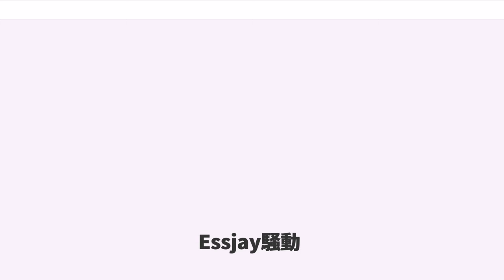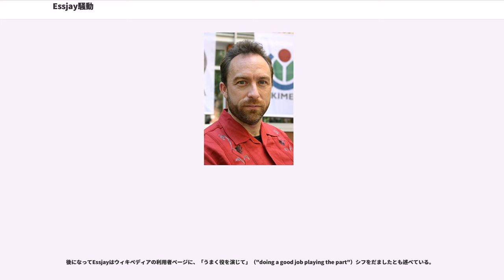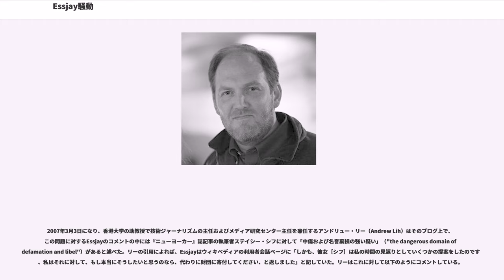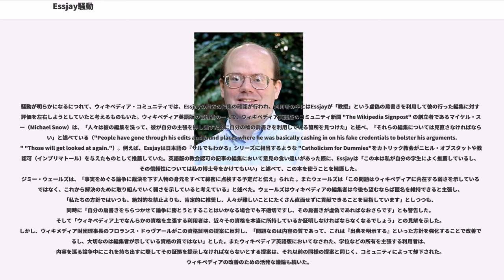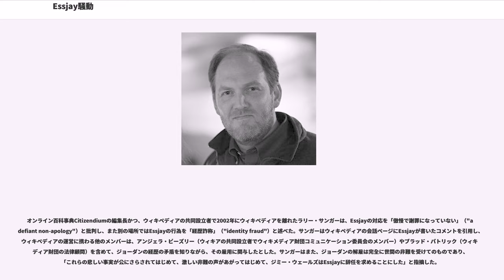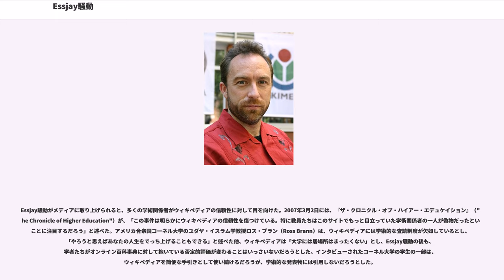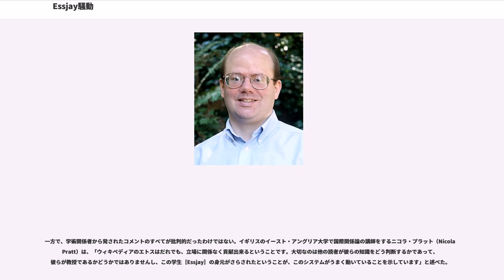Essjay騒動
Essjay 騒動（エスジェイそうどう）とは、2007年2月に英語版ウィキペディアで発生した騒動。英語版ウィキペディアの有力なで、ジミー・ウェールズの運営する会社ウィキアの有給コミュニティマネージャーでもあった Essjay（のちに本名はライアン・ジョーダンであると自ら明かした）がウィキペディアの利用者ページ、ならびに『ザ・ニューヨーカー』誌のためのステイシー・シフによる電話インタビューにおいて学歴詐称ならびに職歴詐称を行っていたことが発覚した。この騒動は単にEssjayが人格や経歴を詐称していたという問題にとどまらず、ウィキペディア（およびその方針と信頼性）自体への疑いを招き、またEssjayに与えられたような権限、支持、雇用などの決定の妥当性にも疑いを招いた。

Essjay騒動で明らかになった事実への反応はさまざまであり、オンライン、印刷、放送等各種媒体に亙った。ウィキペディアのコミュニティでは、Essjayの過去の編集を精査して誤りがないかの確認が進められる一方で、個人の同定のよりよい方法について議論が行われた。ウィキペディアの編集者としてはEssjayはあまり記事を編集しておらず、むしろ荒らし行為について指摘したり編集上の争いを解決することに多くの時間を割いていた。

ウィキメディアの共同設立者 ジミー・ウェールズは当初はEssjayがペルソナを用いていたことを擁護し、「偽名の一種であると考えるし、私としてはまったく問題ない」と述べていた。後になって、ウェールズはこの見解を撤回し、Essjayに対してウィキペディアの権限を返上し、ウィキアの職を辞するよう要求した。この撤回の理由についてウェールズは、「Essjayが偽の経歴を内容に関する紛争において利用していた」とわかったからだと述べている。

ピューリッツァー賞受賞歴をもつジャーナリストステイシー・シフは、ウィキメディア財団のあるメンバーからの推薦を受け、『ザ・ニューヨーカー』のウィキペディアに関する記事（"Know It All" 2006年7月31日）の取材のためにEssjayにインタビューを行った。『ニューヨーカー』誌によれば、Essjayは「ウィキペディアの管理者としての仕事について語るのには積極的だったが、利用者ページに記載した経歴以上には自身を同定することを避けた。」

インタビューの中でジョーダンは『ニューヨーカー』誌に対して、それまでウィキペディアの利用者ページに掲載していたとおり、神学と教会法の博士号所有者であり某私立大学のテニュアの教授であると自称していた。しかし後に明らかになったところによると、彼は24歳のコミュニティカレッジ中退者であり、学位は何も持っていなかった。『ニューヨーカー』誌は2007年2月に訂正記事を出し、それによってこの事件は広い社会的注目を浴びるようになった 。

『ニューヨーカー』誌の記事では、2つの博士号を所有していることについて触れたうえで、Essjayは一日あたり14時間程度かそれ以上ウィキペディアに割きつつも、同僚や友人にオンラインの生活について知られないように慎重であると述べられている。Essjayはしばしば講義にラップトップを持ち込み、小テストの間にはウィキペディアでの問題を解決できるようにしていると描かれた。また、サイバーストーキングを避けるために匿名が守られることを強く主張した。

またEssjayは彼の肩書きを使用して現実世界の大学教授に電子メールを送り、ウィキペディアの正確性を保証したことがある。このメールの中でEssjayは、「私はオンライン百科事典プロジェクトウィキペディアの管理者です。私はまた神学の終身教授です。私のバックグラウンドと資格についてはどうぞ私のウィキペディアの利用者ページをご覧になってください」と述べている 。

2007年1月にウィキアに雇われると、Essjayはウィキアのプロフィールページを変更し、「私が本当は誰なのか白状します」（"came clean on who he really was"）として、自分はライアン・ジョーダン（Ryan Jordan）であるとした。これに対し他のウィキペディアの利用者は、新しいウィキアのプロフィールとそれまでウィキペディアで公表されていた経歴との齟齬について、ウィキペディアの会話ページで質問した。最初の質問に対しては、Essjayは丁寧な返答を行い、以下のように述べた。